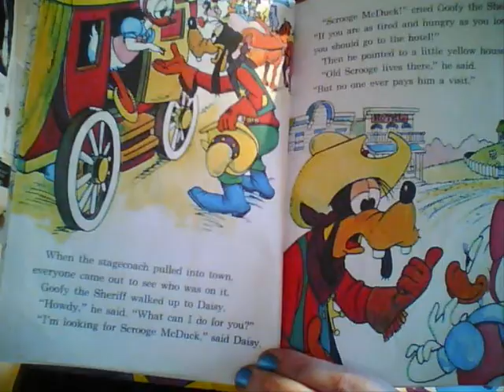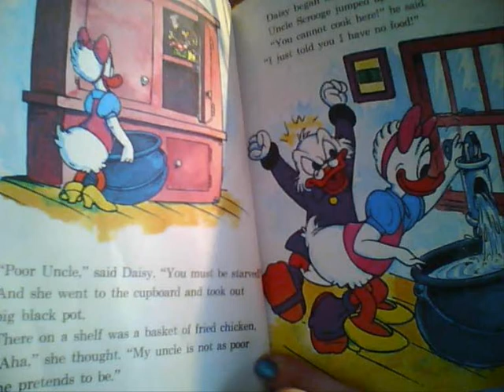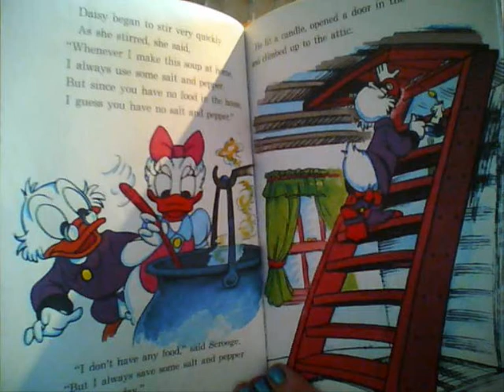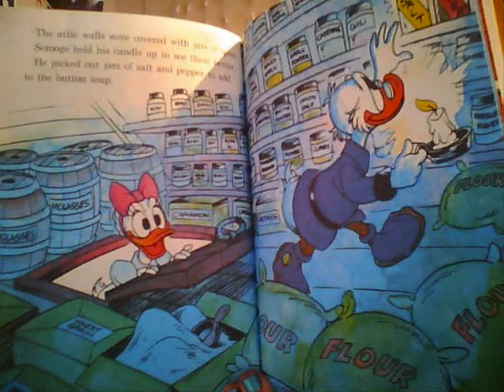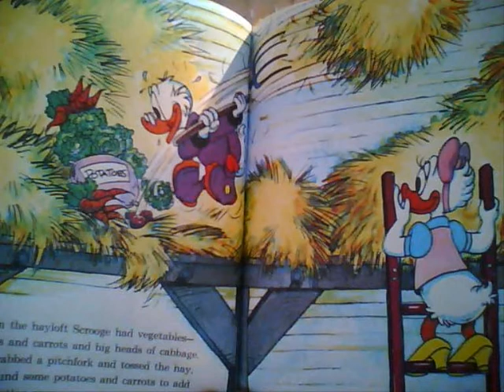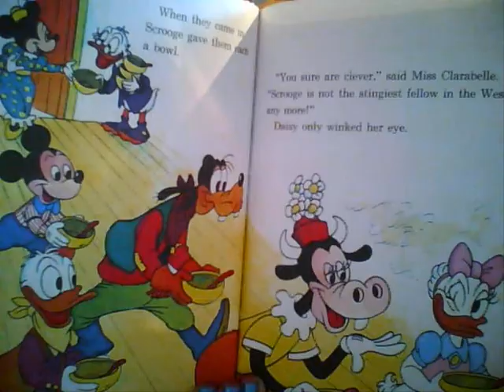Button Soup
This was my favorate story as a kid!
Tell me your favourate childhood story?

P.S...Excuse the annoying light at the start...its goes away eventually!